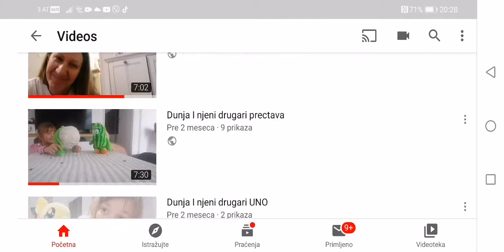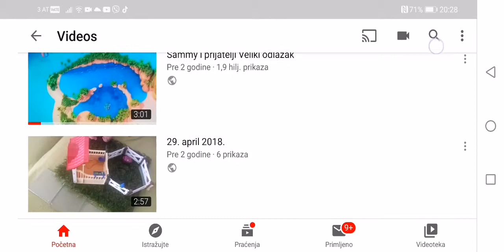Dunja I njeni drugari sve video